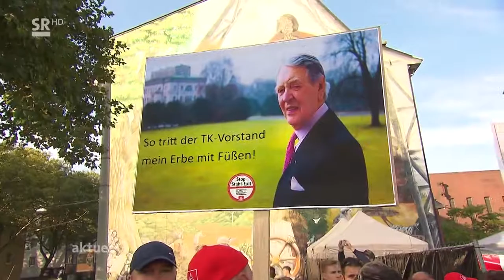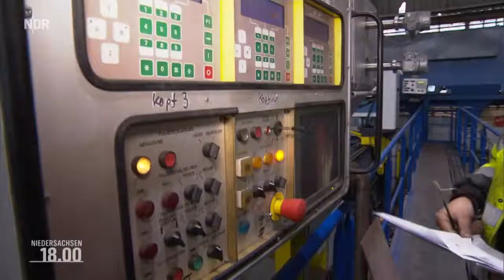Kampf gegen Arbeitsplatzvernichtung bei ThyssenKrupp (3)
Ausschnitte aus:
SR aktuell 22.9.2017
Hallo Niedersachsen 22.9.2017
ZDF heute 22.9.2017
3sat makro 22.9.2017